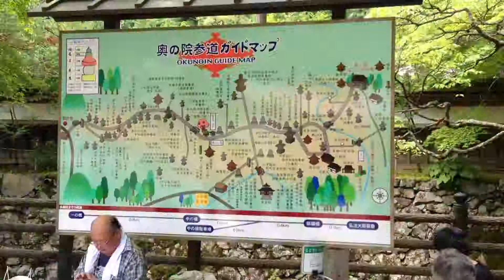高野山 koyasan 【和歌山県】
高野山  自然とひとつになった神秘的な場所で身も心もきれいになれるこれもお大師さまのちからでしょうか
Koyasan You can clean your body and soul in a mysterious place that is one with nature. Is this also the power of the master?